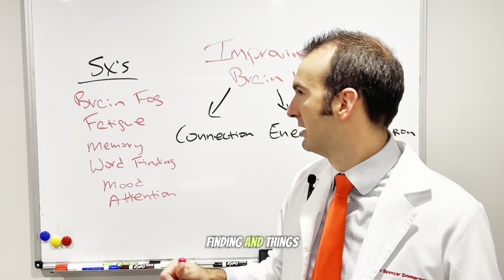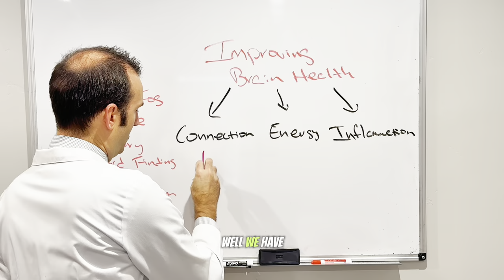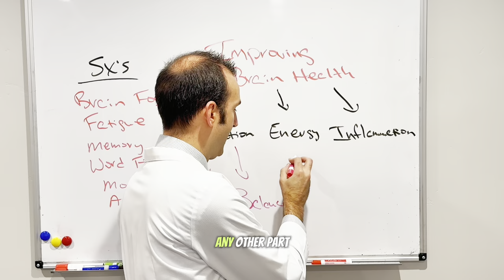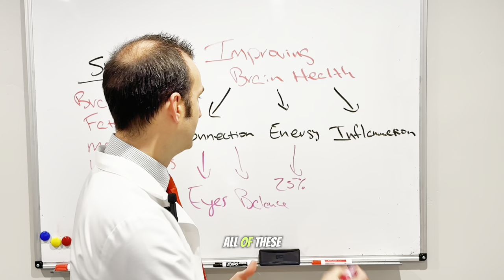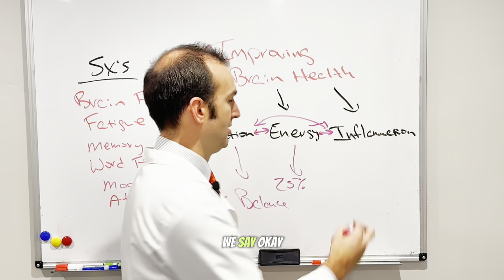How to Improve Brain Health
Struggling with brain health and looking to get it back on track?

In this video I discuss:

✅ Symptoms of an unhealthy brain
✅ Brain Connections and how to evaluate
✅ Brain and Energy
✅ Brain and Inflammation